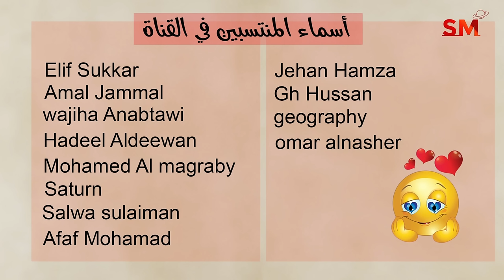توقعات الأبراج اليوم الخميس 15 آب أغسطس 2024 سعيد مناع